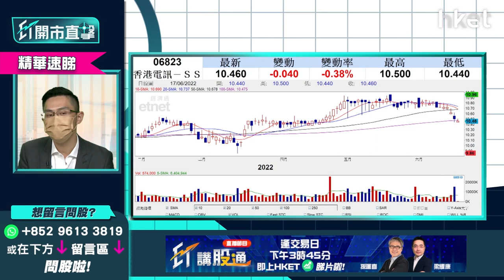【ET開市直擊】（精華）香港電訊6823會否受累美國加息？吸納策略話你知